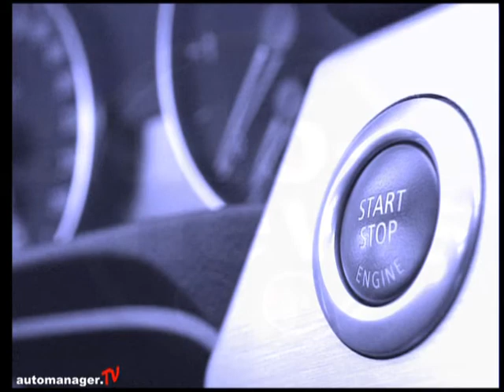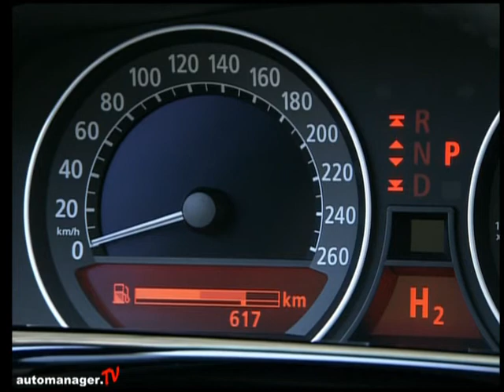auto-news 48/2009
Die Themen: Volkswagen steigt bei Suzuki ein, Renault-Nissan baut Elektroauto-Akkus in Portugal, Dacia Duster kommt Anfang 2010 auf den Markt, Bosch, Deutz und Eberspächer gründen Joint Venture, BMW stellt Wasserstoff-Testflotte ein.